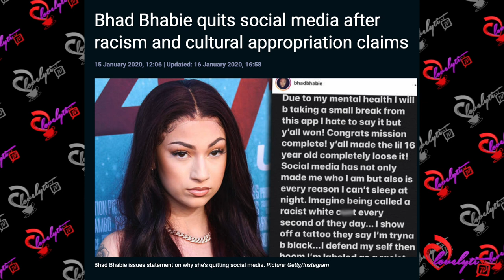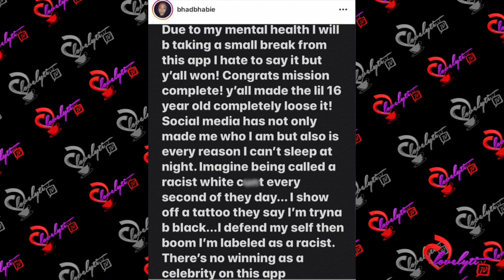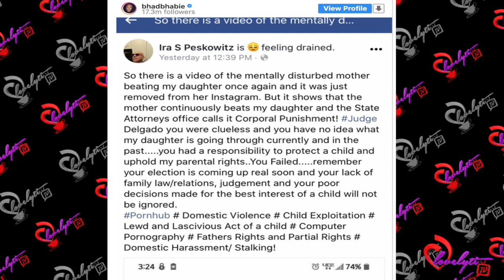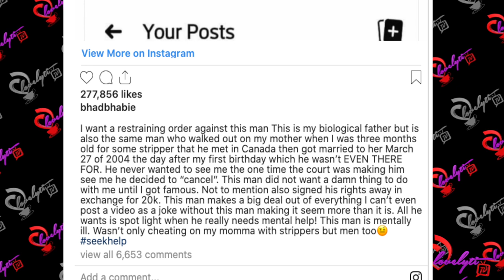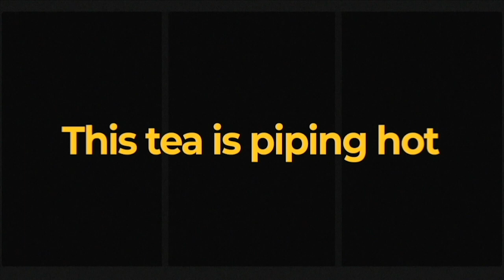Bhad Bhabie Returns To Instagram To GO OFF On Her Biological Father & Stepmother fullbreakdown!